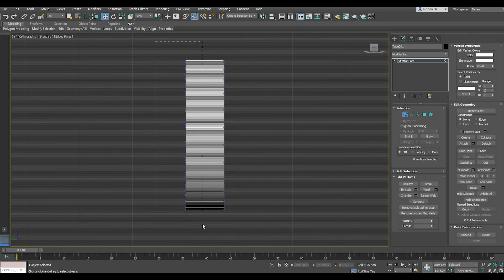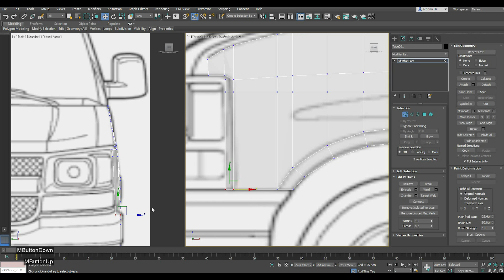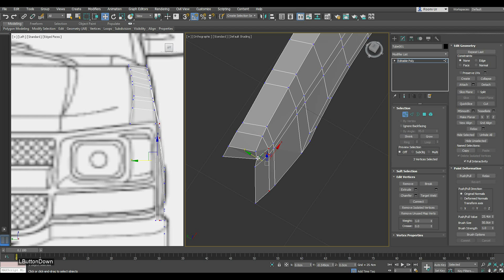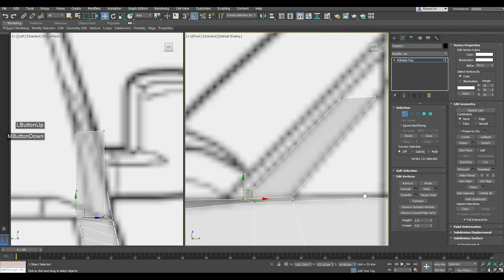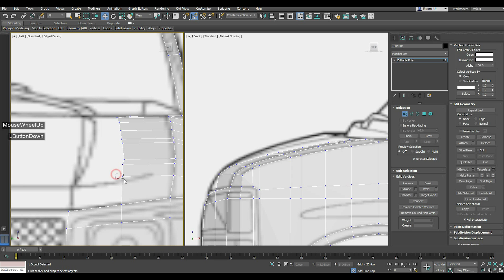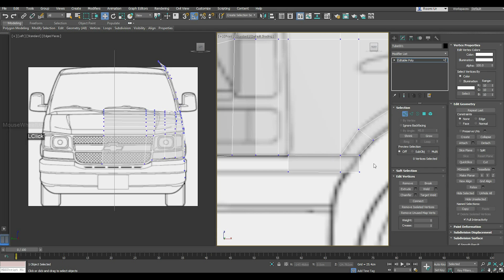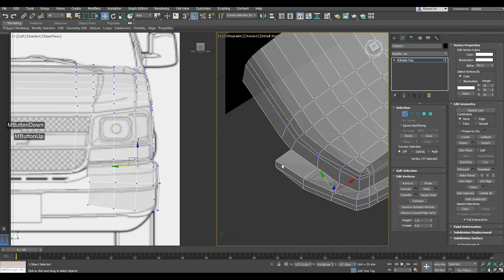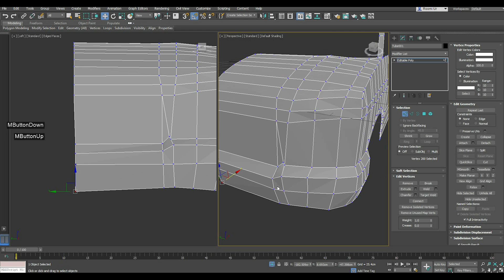Modeling chevrolet express 3ds max tutorial part - 1